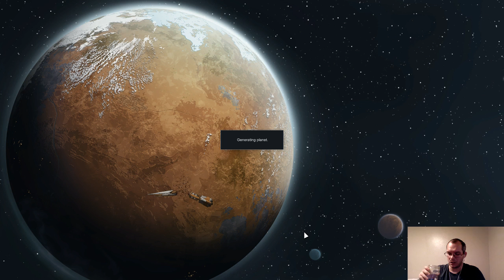Rimworld Power Hour #4 Randy can we please work together?